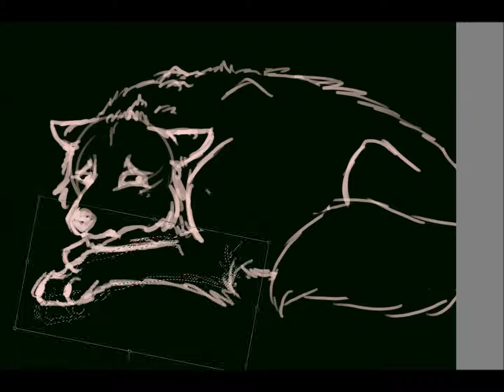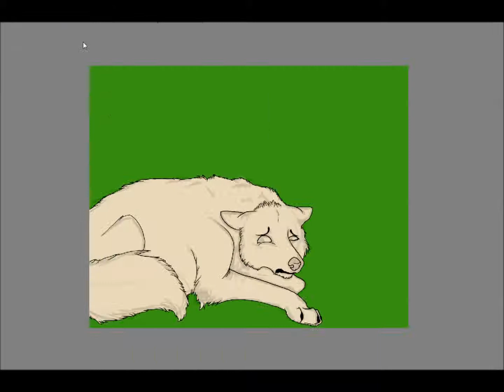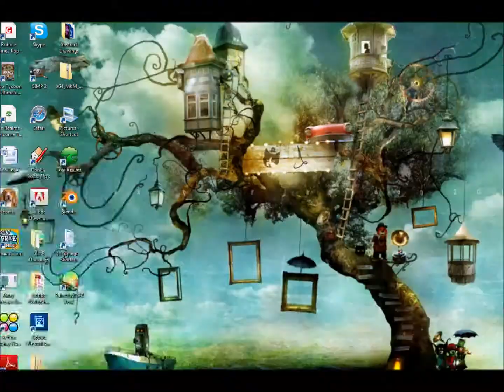The Emptiness - Speedpaint in PSE 10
I've been going through some tough times lately, and long story short: a friend left. Please don't ask for any more details than that, because it is a long story and I do not feel comfortable sharing. I was simply inspired to draw something that reflected my mood...I hope you enjoy.
-Rissi

Total time: 1 hr. 30 mins.
PSE 10